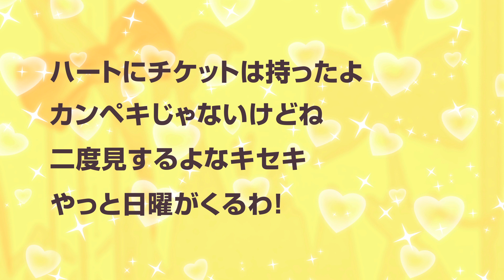「Pripara Season.1 Blu-ray BOX」PV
2016年4月29日プリパラ Season.1のBlu-ray BOXがついに発売決定！
プリパラの世界を高画質で楽しめる、永久かしこま保存盤！

Pripara Season.1 Blu-ray BOX
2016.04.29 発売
Blu-ray6枚組

初回版仕様特典
・初回仕様：三方背BOX
・初回特典(封入)：特製ブックレット、縮刷コンテ集